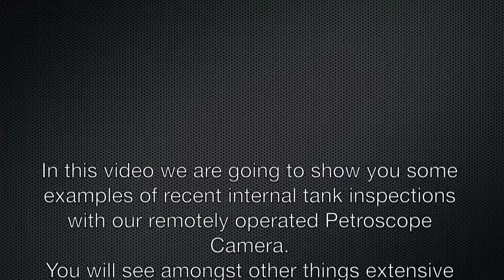LCM Environmental delivering Tanknology tank inspections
LCM Environmental are the UK and Ireland licensee for all Tanknology products.

Our remotely operated Petrsoscope camera assists our clients in maintaining their fuel storage facilities safely and with minimal disruption to theirs sites.

The camera allows us to inspect, clean and maintain storage facilities whilst recording the whole process for our clients to receive on DVD for their own records.

Don't compromise, trust the best - 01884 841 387